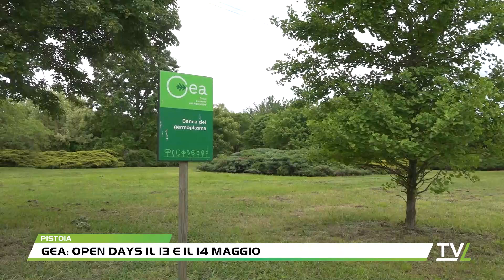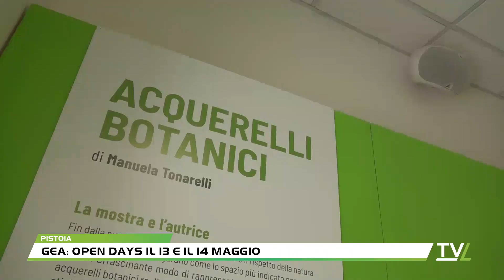Gea: open days il 13 e il 14 maggio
Colori, profumi, rumori.  E' un'immersione totale nella natura quella offerta nel fine settimana da Gea. Il parco pistoiese alle porte della città , con i suoi 25 ettari di estensione, si è nuovamente aperto ai visitatori per una due giorni all'insegna della natura. Un'occasione per scoprirne le mille e 500 piante di 400 specie diverse che sono qui custodite, ma anche per approfondire le proprie conoscenze sulla natura che ci circonda, il tutto in un'atmosfera di festa.Laboratori per ragazzi e bambini, momenti di gioco, la possibilità di gustare prodotti della terra proposti nell'Agriristoro del Mercato Contadino della Cia Toscana Centro, sono alcuni degli ingredienti di questo ottavo open days di Gea, un posto che rappresenta per Pistoia un polmone verde, un luogo di ricerca scientifica, per avvicinarsi alla natura.Ad accompagnare in questo percorso di conoscenza autori, esperti, artisti, come Manuela Tonarelli che ha esposto a Gea i suoi acquerelli botanici, rappresentazioni di fiori, verdure, piante sorprendenti per la loro somiglianza ai soggetti reali.Le piante, in particolare quelle aromatiche che possiamo coltivare anche in piccoli spazi, come ha spiegato Claudio Coppi, autore del libro "Natura Medica" nel giorno di apertura dell'open day, in un dialogo con le docenti dell'università di Firenze Carla Ghelardini e Nadia Mulinacci, possono offrirci un viaggio sensoriale sorprendente, tra colori, profumi e sapori.per il il programma completo 13 e 14 maggio